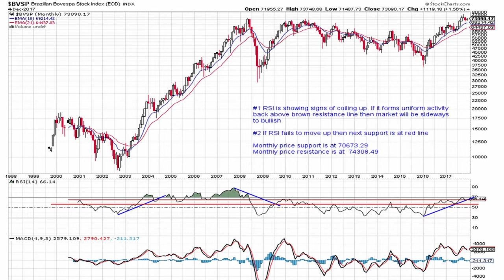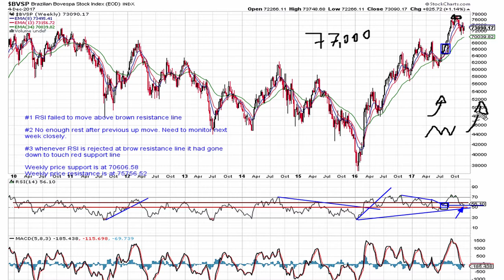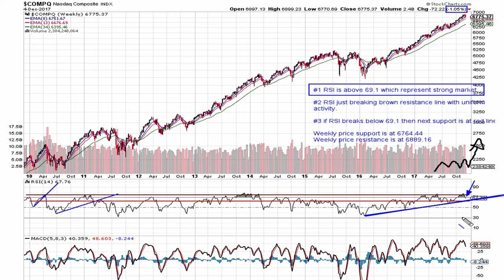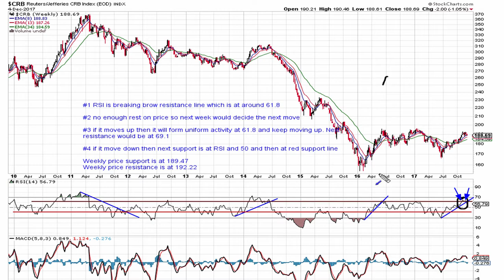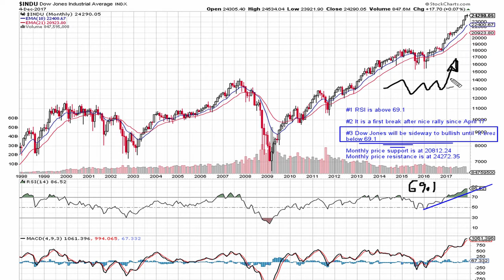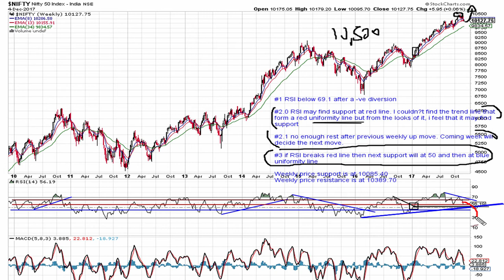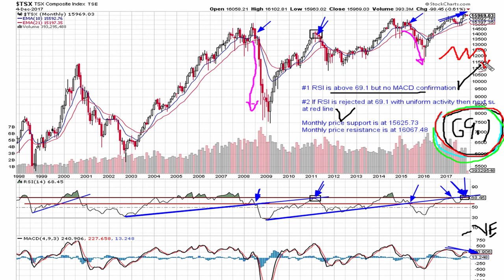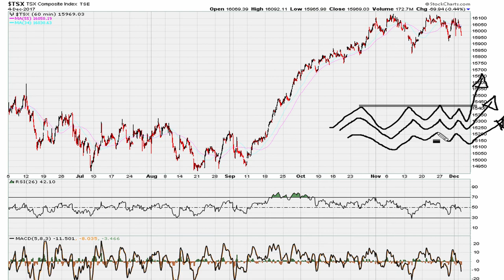[ Mentorship ] Month To Month - 12/05/2017 - Big Picture WORLD Review - 12/05/2017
World Market Technical Analysis

I agree with the conclusions you have reached.

Summary of the world market charts

#1 $BVSP is showing signs of finding support on monthly. On weekly basis it will have to find a support.

#2 $CAC is showing weakness if Dec remains down month. Stock had a rest in Nov so Dec will define a fresh move. On weekly basis it still needs to find support.

#3 $COMPQ NASDAQ is bullish nothing much changed

#4 $CRB commodity index confirmed UMBO. Commodities will be sideways to bullish. that means USD will poise to go down, right?

#5 $DAX German market is showing weakness and poise to go down until it finds support on weekly and monthly.

#6 $FTSE Footsie is showing weakness and poise to go down until it find support on monthly. On weekly it may find support this week if not then bearish.

#7 $INDU strong market

#8 $NIFTY Monthly shows weakness. Coming week will decide the next direction on weekly chart

#9 $Nikki will be sideways to bullish. no definite sign of weakness

#10 $TSX  monthly shows weakness. Coming week will decide the next move on weekly

Conclusion

I feel US market will continue to remain sideways to bullish in the month of December. This will help some of the other market to find support on weekly/monthly support.
For most of the market coming week will decide then next move.

Commodity is strong so related industries needs to be looked at. USD will be down based on commodity move.